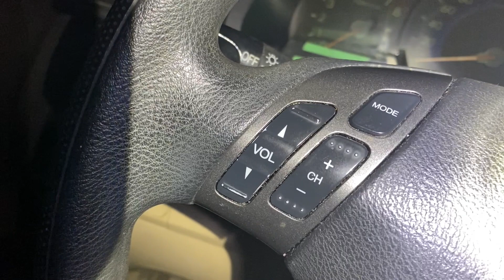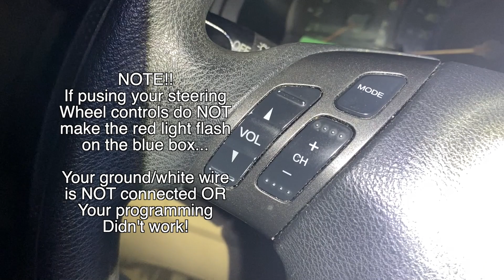Easy Programming - Steering Wheel Controls SWI-RC - 05-10 Honda Odyssey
This video covers Programming/Installing the Steering Wheel Control Interface PAC SWI-RC.

I watched other videos and this was NOT clear to me.
NOTE: I'm only working with the stereo connector in this video.
This is relevant for the 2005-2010 Honda Odyssey NON touring model(s). This one is a 2006 Odyssey.

This does NOT cover wiring the stereo.
This does NOT cover what's obvious in the PDFs & Instructions provided by PAC - the brand of steering wheel control module seen here (Recommended by Crutchfeld)

In this video, I program for Pioneer which seems to also be the brand many non-branded stereos use. These settings would likely work for any Honda Civic, CRV, Element from the same year range.

Also note - to install an aftermarket stereo on a Honda of this era, you'd also need a special antenna adapter and possibly some other parts for AM/FM to work.
Wiring would likely be the same for the Honda Civic, Ridgeline, Element of the same year.